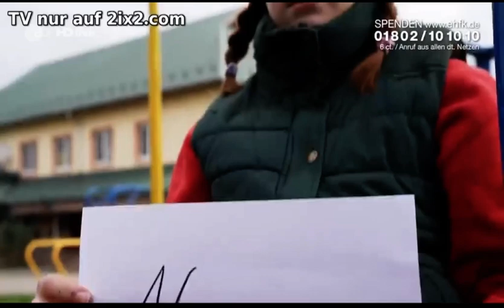Germany TV Little Hearts